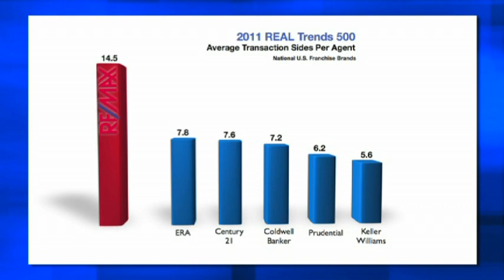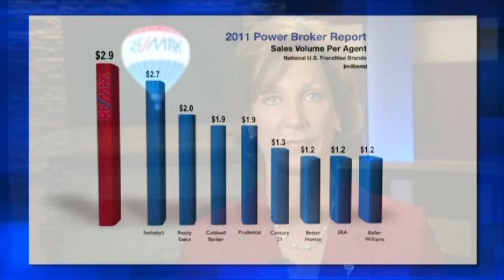Surveys Agree: RE/MAX Beats the Competition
RE/MAX CEO Margaret Kelly shows how RE/MAX agents are successfully helping more families buy and sell homes.  Statistics from two major industry surveys show that in 2010, RE/MAX agents out-performed the competition, and are working hard to better serve their clients.